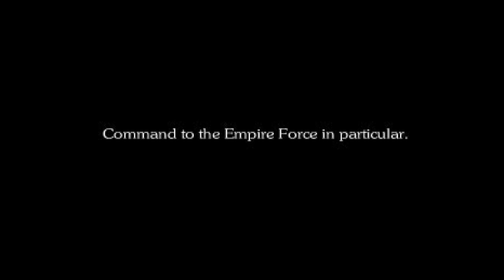FINAL FANTASY 6 INTRO | PSONE | SQUARE | AGMC ROOM 237